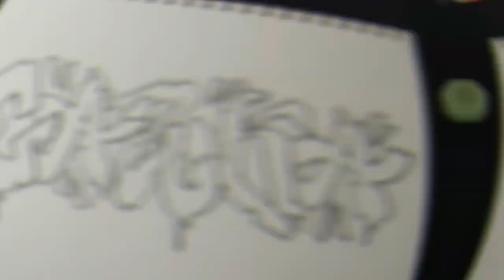ERA MI MEJOR GRAFFITI HASTA QUE... | Carka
Bases del Sorteo:
Para poder participar en el sorteo y ganar un pack de pegatinas, hay que seguir todos los pasos.
1. Estar suscrit@
2. Darle like a este vídeo
3. Comentar (todas las veces que quieras) 'participo + tu pais'.
Cuantas más veces comentes, más probabilidades tienes de ganar.
El sorteo se cerrará el día 15 de Diciembre a las 23:59h (España).
El/la ganador/a será anunciado en un vídeo. Estad atentos.

MIS REDES

PREGUNTAS FRECUENTES

Huelva, España.